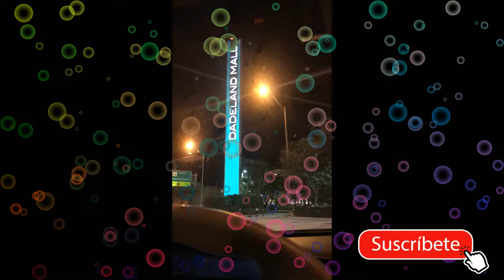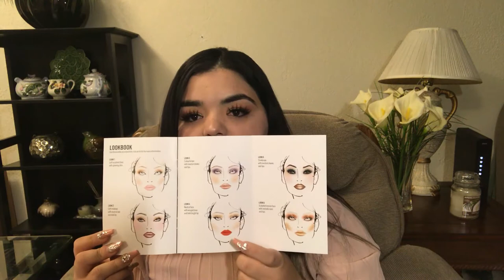MAC HAUL + SWATCHES!!! 2017 💕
💕LEE AQUÍ💕 Hola mi gente linda, espero disfruten del vídeo que fue hecho con mucho amor. Un poquito largo les pido disculpas, pero no quería dejar de mencionar todos estos detalles tan maravillosos! Ya sólo 10 días para cerrar el SORTEO!!! Los amo mucho y gracias por permitirme ser parte de su ratico de relax y por apoyarme en mi sueño. Siempre tratando de ser mejor para y por ustedes!!! MAC COSMETICS VIDEO HAUL 2017 susanaglam 💫